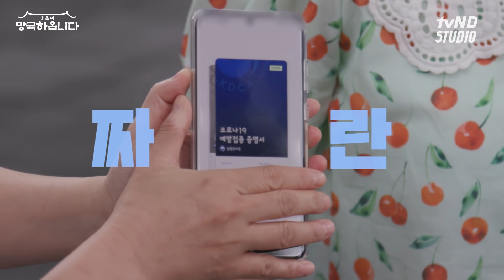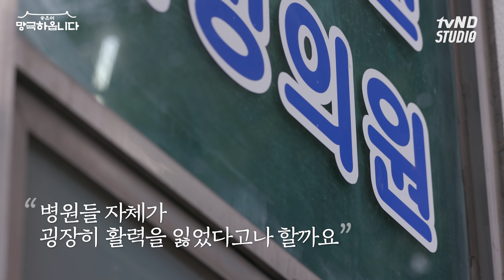코로나19 백신💉무엇이든 물어보살🧐 김성욱 의사선생님👨 ⚕️ 덕분에 망극하옵니다👏🏻 I 송은이X신봉선의 [송은이 망극하옵니다] ep.5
외과 의사 아빠, 내과 의사 엄마, 약사 아들, 레지던트  딸 X 예비 전공의 사위, 온 가족이 의료진! 의사 어벤져스!👨 👩 👧 👦

코로나19 백신 접종으로, 화장실 갈 시간도 없이
코로나19 최전선에서 사투 중인
의사 김성욱님 망극, 망극하옵니다!

각자의 본분을 지키며 살아가는
모든 의사 선생님과 의료진 덕분에 망극하옵니다!

🙇 송은이X신봉선의 감사드림 프로젝트 [송은이 망극하옵니다] 🙇